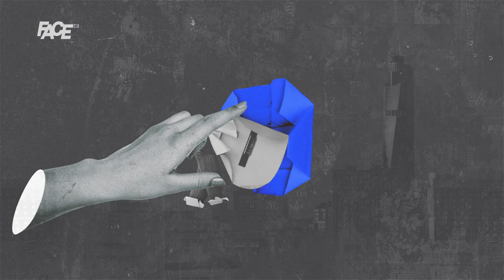Pjer Žalica: Niko ne zaslužuje rat! Bio sam i noćni čuvar i dekan fakulteta | Ona druga strana 11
Marketing, YouTube & Digital distribution:
EMDC Network